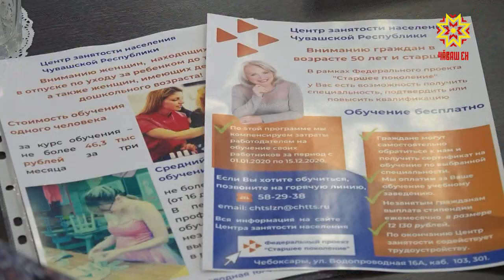Переобучение предпенсионеров и мам в декрете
В 2020 году программа обучения предпенсионеров расширяет возможности. Освоить новую профессию теперь можно и с 50 лет, при этом, как полагается, студентам будут выплачивать стипендию.